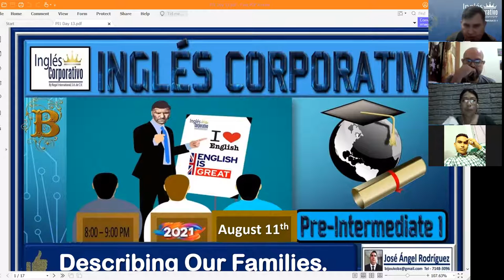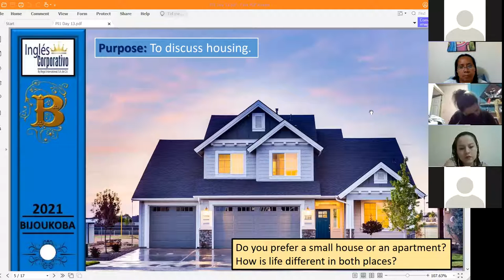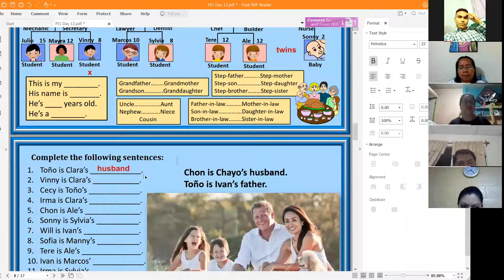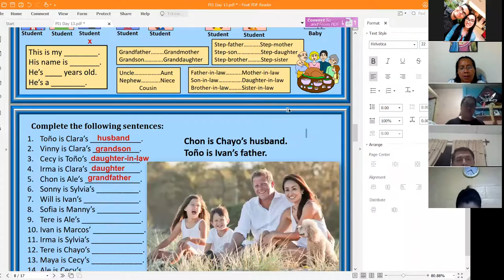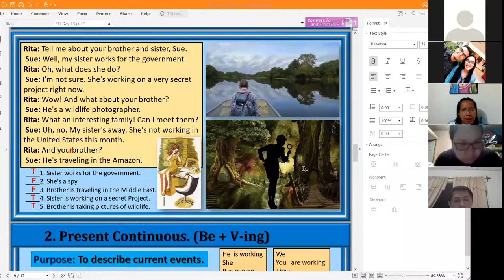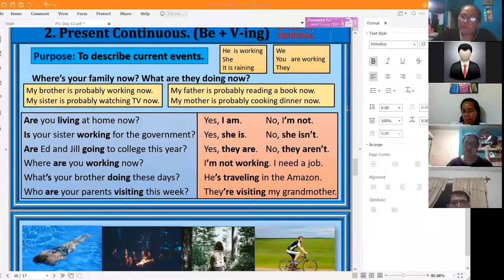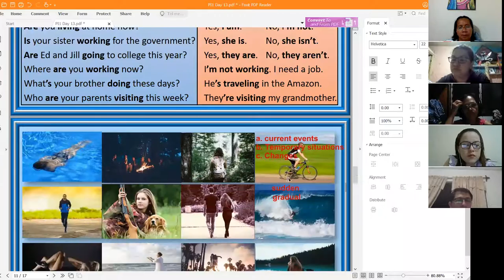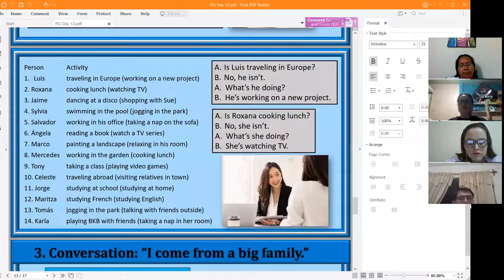Ingles Corporativo-Describing Our Families. Day 13